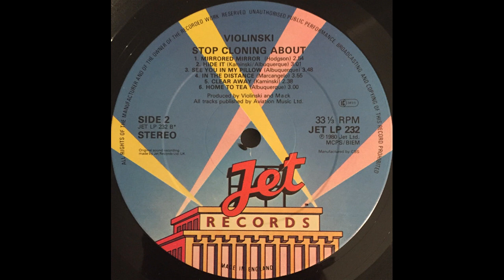Violinski - Hide it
Violinski - Hide It (Mik Kaminski / Mike de Albuquerque)
This song feature at the Violinski second album, Stop Cloning About.

Violinski: Mik Kaminski (violin), Mike de Albuquerque (guitar, vocals), Ian Whitmore (bass, vocals), John Marcangelo (keyboards), John Hodgson (drums).

Mik Kaminski and Mike de Albuquerque (ex ELO)